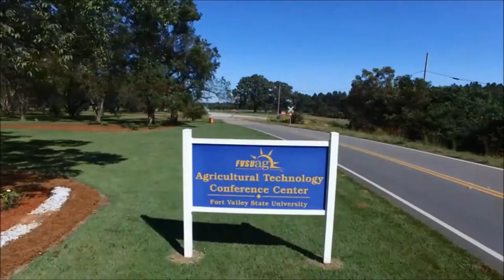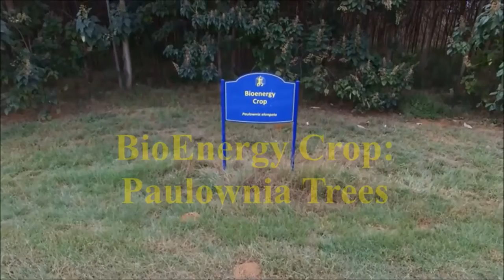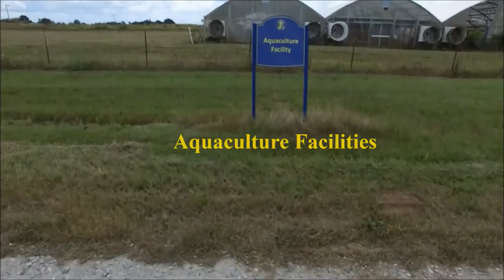FVSU Overview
Description:  15 Minute Aerial Video of Fort Valley State University, 1005 State University Drive, Fort Valley, Georgia 31030
Agricultural Engineering Technology Program
Dr. Cedric Ogden & Dr. Archie Williams